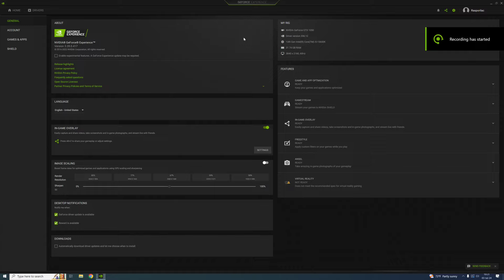GTX 1050 2GB : Fortnite Reload - 1080p Low Graphics DX12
Fortnite Reload tested on GTX 1050 2GB at 1080p Low Graphics DX12
If you want more tests with GTX 1050 2GB leave a comment which game you want to see.

PC Spec:

GPU -  GTX 1050 2GB Asus Rog Strix